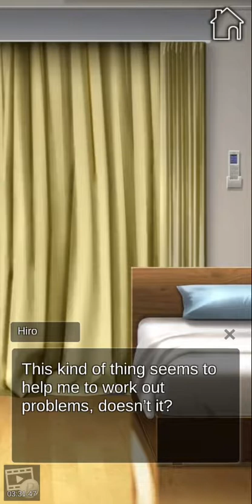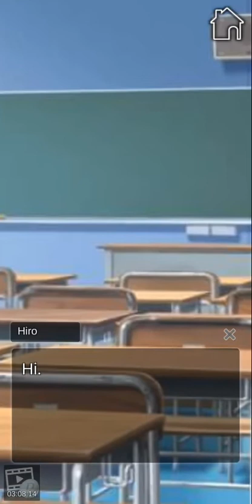My Dragon Girlfriend : Chapter 03 "Tame a Dragon Girl" 🚫+10 (English)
Bishoujo

Synopsis :

As you are returning home one day, a moaning voice from the dark disrupts your short cut through the park.  As you approach, you see a girl who has fallen over on the grass.  You cautiously approach and soon realize that she is bleeding onto the ground!

You approach now with fear and trepidation on your mind when the girl suddenly grabs your arms.  The next words out of her mouth are outrageous.  “Please, give me some of your blood.” she groans.  Surprised and frightened, you listen to your first instinct to run away.  Before you can get too far, though, you feel guilty for leaving the bleeding girl there and return to her side.

You strengthen your resolve before thrusting out your neck towards the girl.  The next thing you know, you are drifting into unconsciousness.

The next morning, you notice that you wake up in your bed at home.  You instantly believe that everything that happened yesterday must have been a bizarre dream.  That is… until you see the girl from yesterday - Alice, as you find out she is called - sitting in your living room and eating a donut.

After this incident, everything changes.  Your classmate Seychelles and Merle - who comes from the demon world - begin to try and get closer to you.  Thus begins your exciting new life!

Characters :

Alice

Alice is a typical “tsundere” dragon girl with a sassy attitude that is used to disguise her cute embarrassment.  Sometimes, she also lacks a bit of common sense.  In order to regain authority of the Dragon tribe, she was fighting against the gods who rule the demon world and human world.  She was gravely injured in the fight and fell into the human world where you found here.  She does seem to have a bit of a patronizing attitude at times, but does feel indebted to you.  While in the human world, she ate donuts for the first time and soon named them as her favorite food.

Seychelles

Seychelles is your classmate and often seems to be a bit caught up in her own world.  You find out that she is actually a dragon.  She was living in peace but was criticized by her dragon tribe and accused of throwing away her pride as a member of the dragon tribe.  She comes to the human world and decides to live as a human being.  She loves spicy foods and always eats while crying.

Merle

Merle is a sweet, “little sister”-like dragon.  She found out that Alice had fallen into the human world and has come from the demon world to bring her back.  She believes in the gods who maintain the peace between the demon and human worlds.  She tries to seriously complete her mission but is a bit of a clutz.